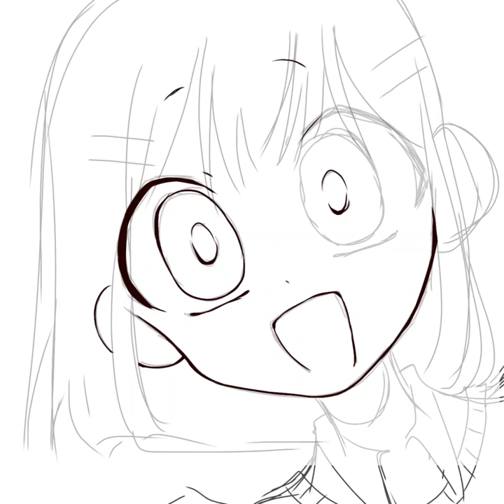TYY FOR 200 SUBS!!!